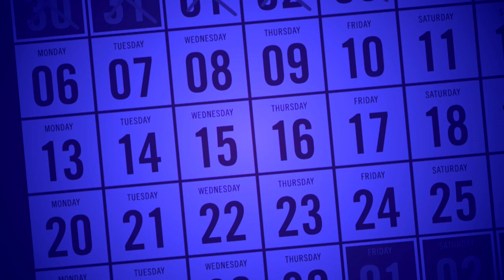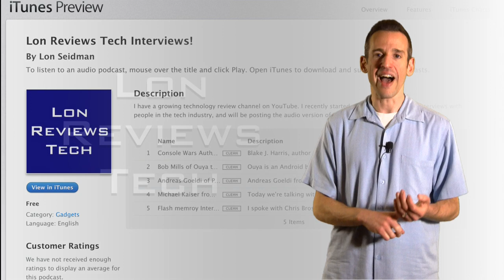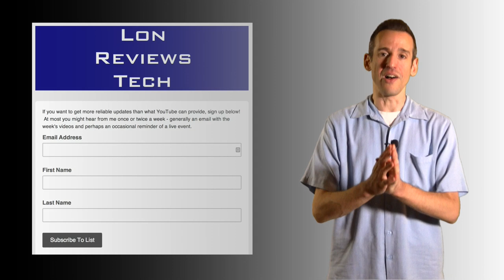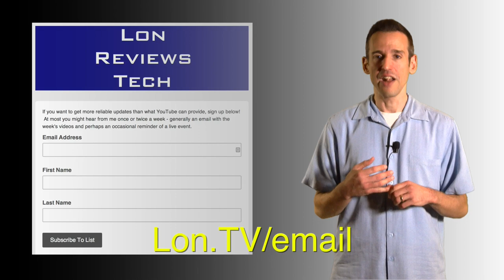Weekly Wrapup 10 - iTunes interview podcast, new email list, and cool new gear to review!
I noticed that my interviews tend to run about 20-30 minutes and are probably a bit too long for YouTube.  So I have now created an audio only podcast version of those shows that can be found on iTunes and  Stitcher!

Coming up this week will be an interview with former Sega CEO Tom Kalinske! Looking forward to chatting with him on the 25th anniversary of that iconic game console!

Lots of great stuff on tap for the next week or so: The followups on the iShare and HD Homerun Prime should be ready to go in addition to an Android based notebook from HP called the Slatebook, the Elgato HD 60 game capture device, and more.

As always, please leave your feedback! I helps guide my production schedule!